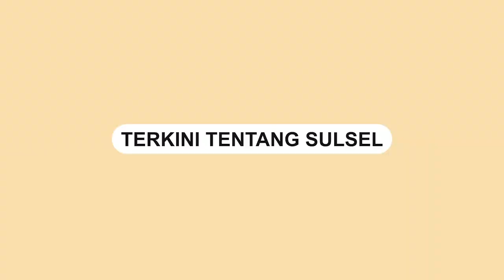Diduga Akibat Korsleting Listrik, Sejumlah Rumah Warga Ludes Dilalap Api di Maros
Kebakaran terjadi di Kawasan Perumahan Griya Maros Indah (Barambang), Sulawesi Selatan, Senin (17/4/2023).

Kebakaran terjadi jelang berbuka puasa  membuat warga sekitar menjadi panik.

Warga sekitar yang mengetahui kebakaran langsung melaporkan kejadian tersebut ke petugas pemadam kebakaran.

Dalam video terlihat warga berusaha memadamkan api dengan alat seadanya, hingga akhirnya petugas damkar tiba di lokasi kejadian.

Beruntung tidak ada korban jiwa dalam kebakaran ini, namun menyebabkan kerugian materil.

Hingga saat ini belum dipastikan penyebab kebakaran, namun diduga akibat korsleting listrik dari salah satu rumah warga.

-Muhammad Rafli (Peserta Magang Journalist)
Video terkini dan terbaru..